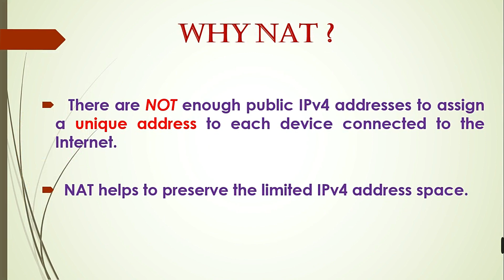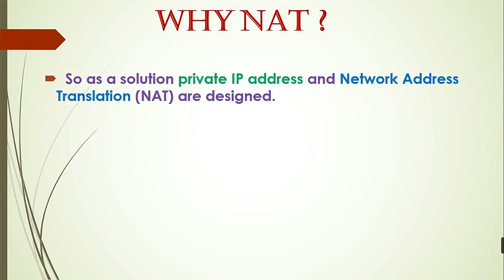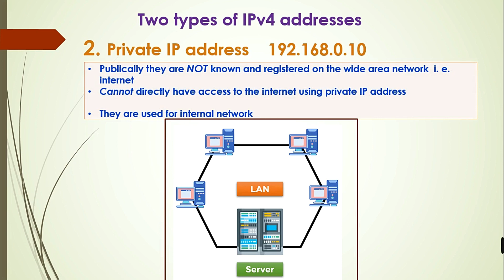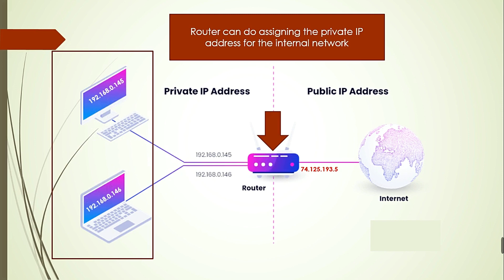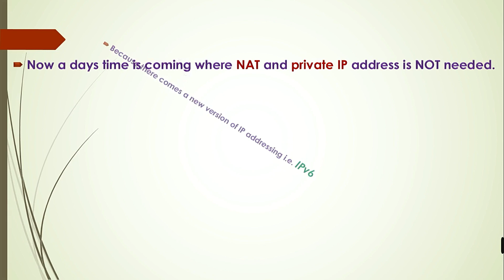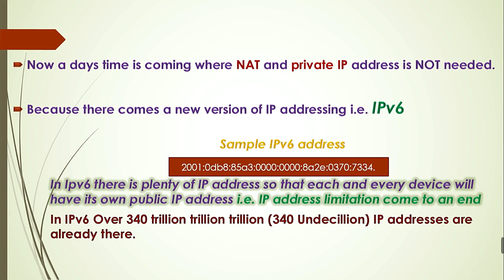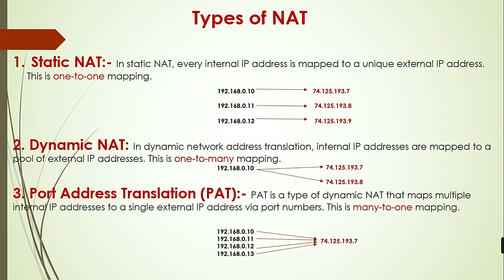NAT ምንድን ነው ? ጥቅሙስ | What is NAT ? | Network Address Translation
6In this video we will go through what Network Address Translation (NAT) is and how it works. Network Address Translation (NAT) is a process in which one or more local IP addresses are translated into one or more Global IP addresses and vice versa to provide Internet access to the local hosts. We try to mention what private ip address, public ip address, static nat, dynamic nat and PAT.

Network Address Translation,
What is NAT,
How nat works,
Types of NAT,
Static nat,
Dynamic nat,
Port address translation,
Public ip address,
Private ip address,
Router,
Internet,
NAT ምንድን ነው,
What is nat,
Why NAT,
Importance of NAT,
subnetting,
network troubleshooting,
network administrations,